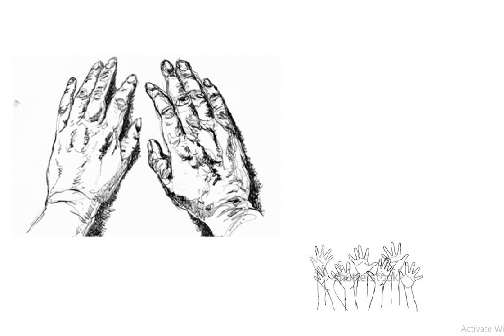Urdu Short Story-Ismat Chughtai-Do Haath- उर्दू अफ़साना -दो हाथ-Urdu-Hindi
Best Urdu Short Story -do haath by Ismat Chughtai.
In this video you will find a heart touching short story Do Haath by Ismat Chughtai.  दिल को छू लेने वाली एक अनोखी कहानी। इस्मत चुग़ताई  की जानी मानी और प्रसिद्ध लेखिका हैं. ऐसा माना जाता है कि इस्मत ने अपनी कहानियों में समाज के उस पहलु को दिखाया है जो इस सभ्य समाज की पोल खोलता है. उनकी कहानियों पर अश्लीलता का इलज़ाम भी लगाया जाता है. मगर वो अपनी हरेक कहानी में समाज के   किसी न किसी बुरी रस्म ओ  रिवाज पर करारी चोट ज़रूर करती हैं.  . इस अफ़साने  में भी उन्होंने ज़िन्दगी की एक कड़वी सच्चाई दिखने की कोशिश की है कि जब इंसान गरीब होता है तब  उसकी ज़िन्दगी में क्या चीज़ें माने  रखती  और एक क्लास से दूसरे क्लास की सोच में किस क़दर फ़र्क़ होता है. ये नैतिकता भरे पेट वालों के लिए ही है. .